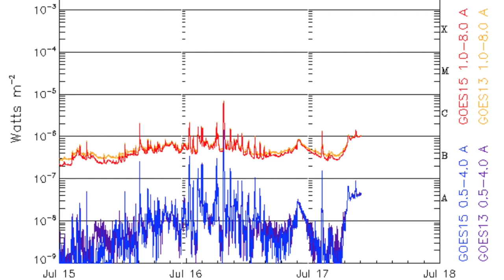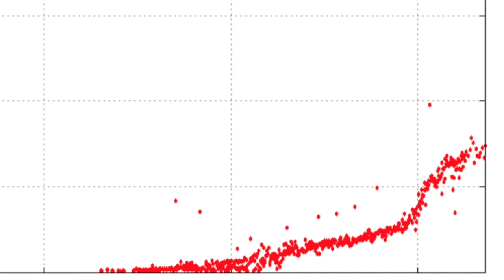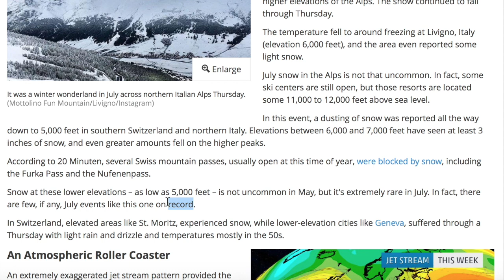CME Erupting, Snow, Object in Space | S0 News Jul.17.2016